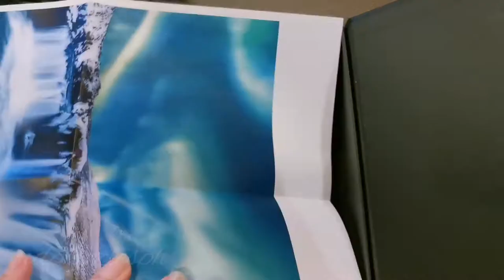Nautilus Wooden Puzzle Feature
This is my first ever wooden puzzle and I'm so glad I got to try this brand @nautiluspuzzles first! It's a bit expensive that's why I opt for 200 pieces first which I admit is a bit smaller than what I expected 😅 but I'd definitely want to try the higher piece number also for a more challenging puzzle (if the budget permits, hehe)

What I like most about this puzzle are the unique shape of pieces! 😍 Me and my nieces enjoyed it so much!

The thickness of the pieces and the image as well are really good! The pieces fit well and gives that snapping sound 😁

Highly recommended!